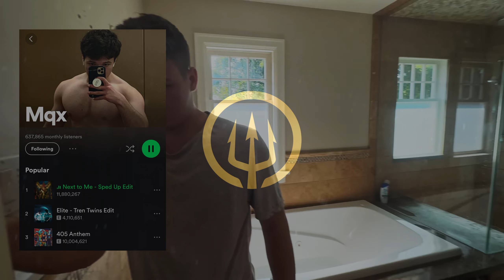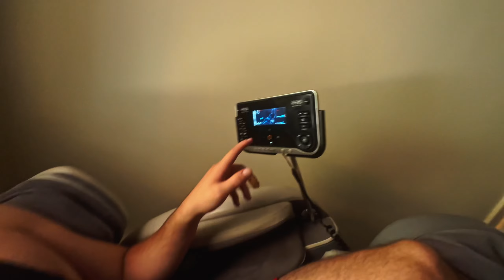Ice Bath of the Gods Mqx x ANDONIS x Halo King